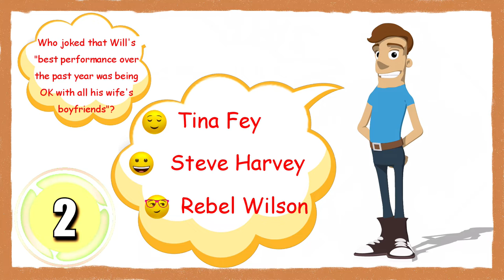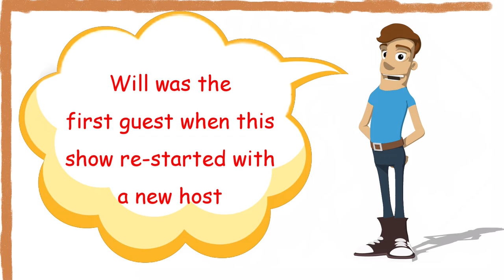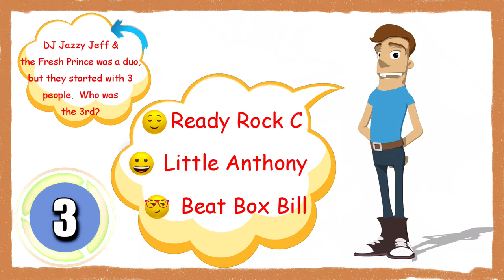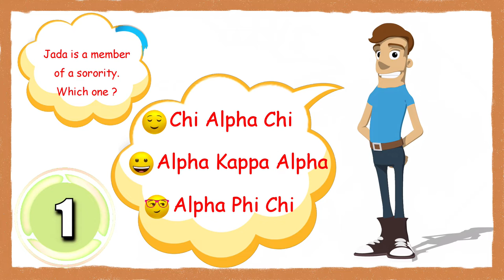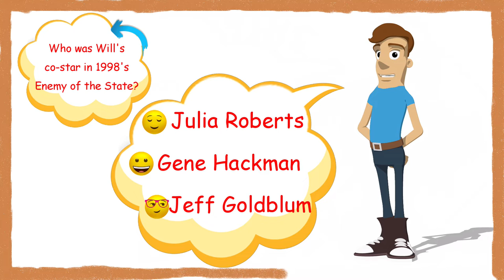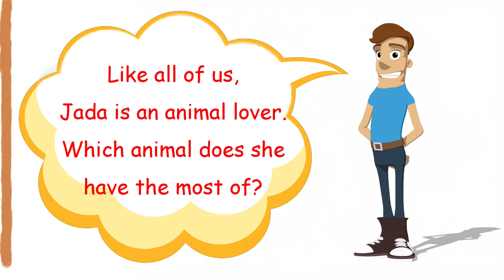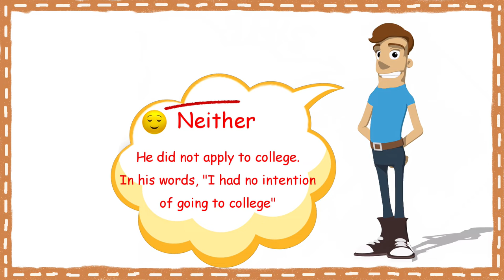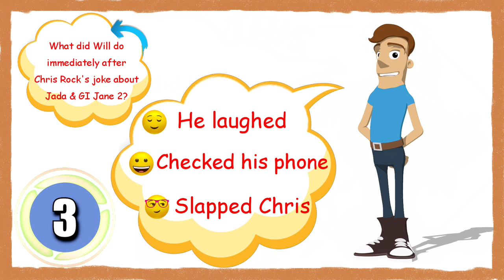Will Smith & Jada Pinkett Trivia Challenge/ 22 Questions / Difficult!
You saw "THE SLAP' on the Oscars, but how well do you really know Will Smith and Jada Pinkett?  It's time to find out!
Today's TRIVIA challenge is all about Will & Jada.  It seems like it would be easy, but it is NOT.  This is a very difficult Trivia Quiz Challenge
Let's see how well you do...
Let's Get Most Smartest...!

This is the VOICED VERSION